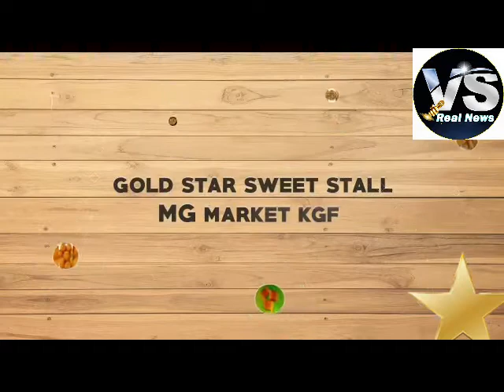KPCC PRESIDENT MR. D.K. SHIVA KUMAR PRESS MEET IN DELHI ON 04.09.2022.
விலைவாசி உயர்வை கண்டித்து காங்கிரஸ் கட்சி சார்பாக இன்று டெல்லியில் போராட்டம் நடத்தப்பட்டது. இதில் மாநில தலைவர் டி.கே. சிவகுமார் கலந்து கொண்டார். அப்போது அவர் செய்தியாளர்களிடம் கூறுகையில்: